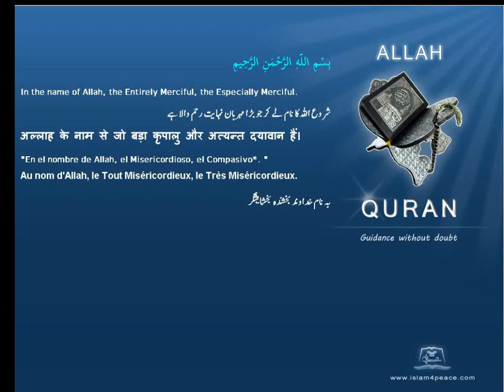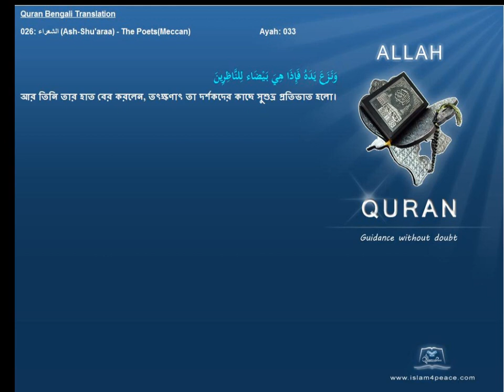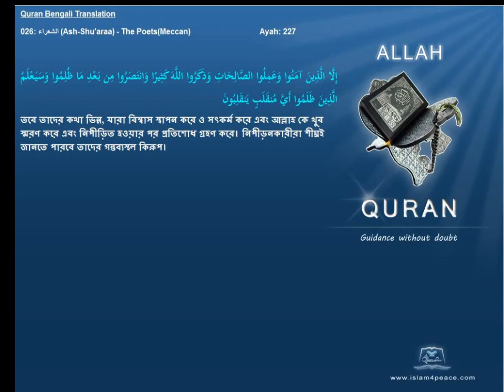Quran Bengali Translation 026 الشعراء Ash Shu'araa The PoetsMeccan Islam4peace com